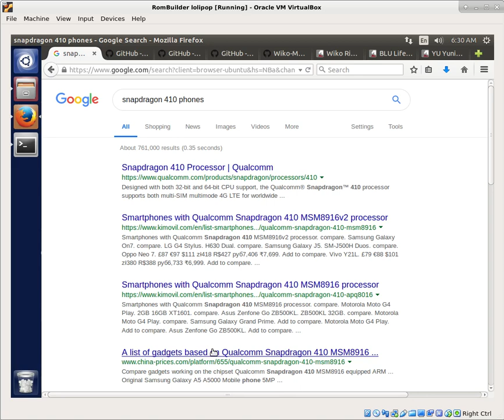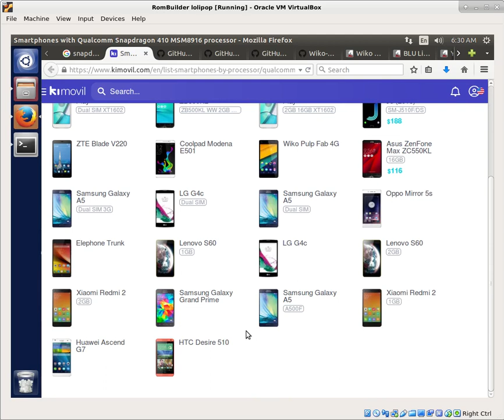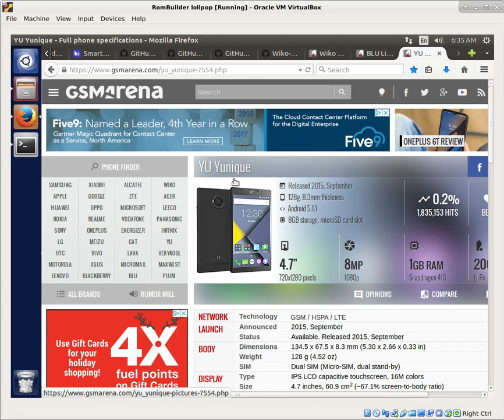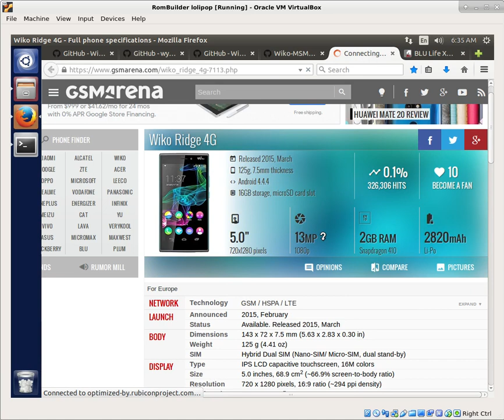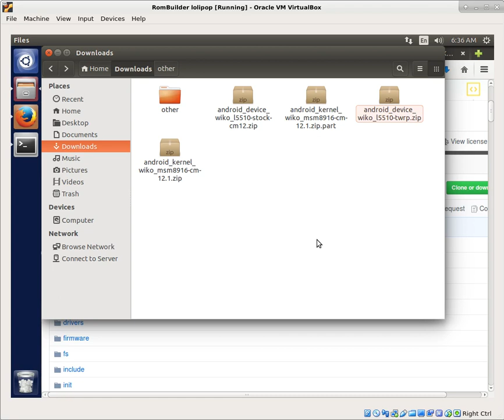TWRP Tree From Scratch: A similar phone as a guide